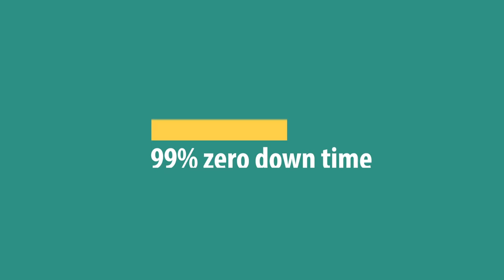EXPLAIINER VIDEO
MOTION GRAPHICS WORK